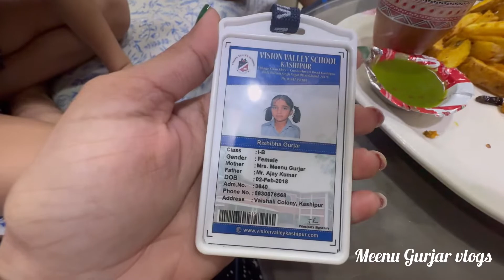Rasmalayi banane ka asaan tareeka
Easy recipe of rasmalai
A good recipe of milk